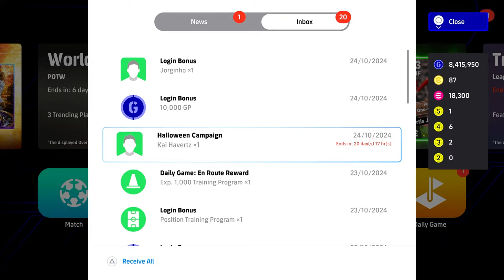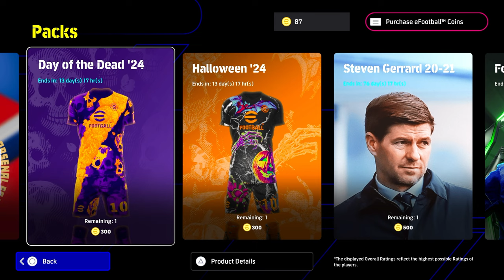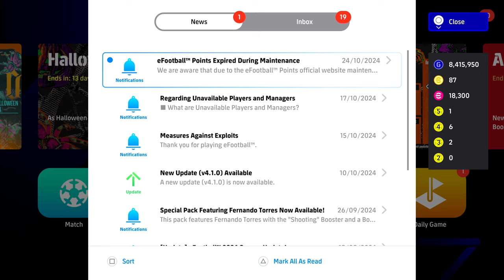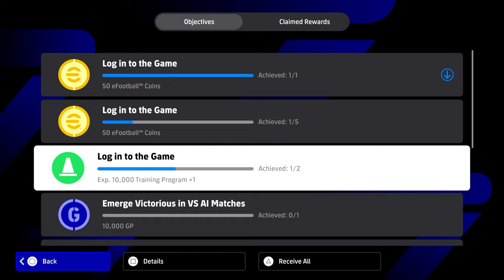What's NEW THURSDAY | Double Booster Manager, FREE cards & New Kits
Double Booster Managers are here... Free cards, new kits and new epics on monday.